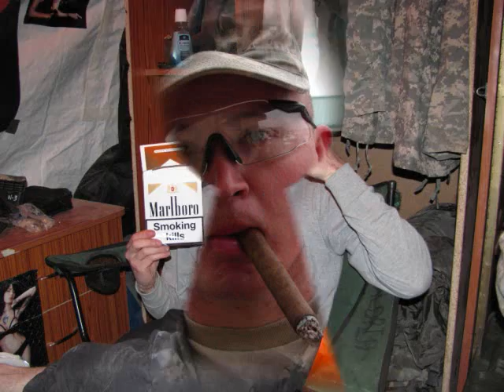US Army in Afghanistan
This is a slideshow I made of PRT KAPISA, mostly made up of South Carolina National Guard Infantrymen, in Afghanistan running missions. It shows us on the top of some of Afghanistans most remote mountains in Northern Kapisa, in the middle of Taliban filled villages, our living conditions, and just being a bunch of regular guys in a crazy place.